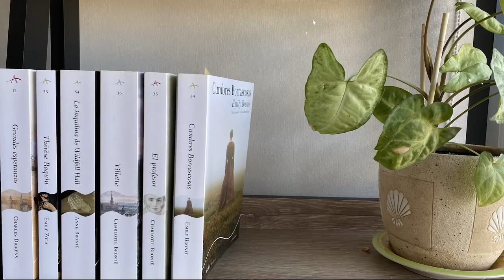✨Vlogcito para conversar✨🌿 | Vlog #6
¡Hola! Después de varias semanas estoy grabé este vlogcito porque necesitaba conversar con ustedes sobre lo que me está pasando. Espero que si alguien está en esta misma situación sepa que no está sol@ y que todo mejora.